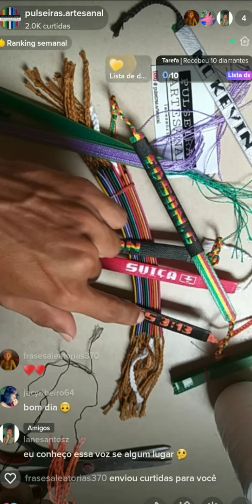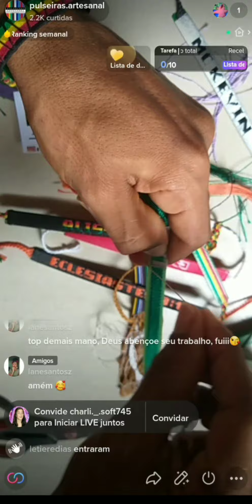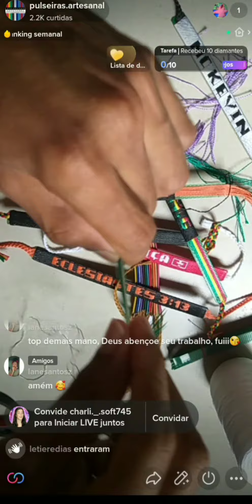PULSEIRAS DO T!K T0K ••• LIVE 2.2K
📌NESSE VIDEO ESTAREMOS ENSINANDO COMO CONFECÇIONAR SUA PRÓPRIA PULSEIRA. UTILIZANDO UMA AGULHA

Principal MATERIAL :

✓ AGULHA
✓ LINHAS DE CROCHÊ
✓ FITA de FIBRA PLÁSTICA
✓ TESOURA
✓ FITA METRICA
✓ PREGADORES

( mãos a obra )